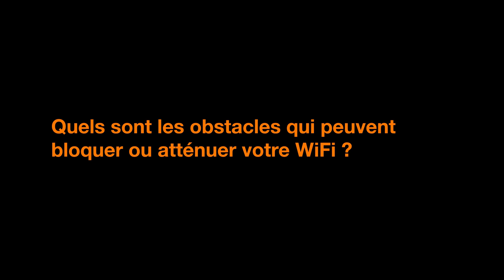Mauvaise connexion internet ? Résolvez vos problèmes de WIFI !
Pas de fête sans WIFI ! Les problèmes de WIFI peuvent jouer les véritables trouble-fêtes. Surtout maintenant que nous cherchons plus que jamais à rester en contact via internet.

Peut-être que votre appareil est trop éloigné du routeur WiFi ou qu’une paroi empêche le signal de passer. Différents facteurs peuvent perturber votre réseau Orange. Dans cette vidéo, nous vous en disons plus sur ces obstacles et vous expliquons comment amplifier le WIFI.

🥳 D’autres questions ? Lisez cet article pour résoudre rapidement les problèmes de WIFI
📶 Un WIFI ultra-rapide, sans coupure, partout dans la maison ? C’est possible ! Découvrez WiFi Comfort d’Orange